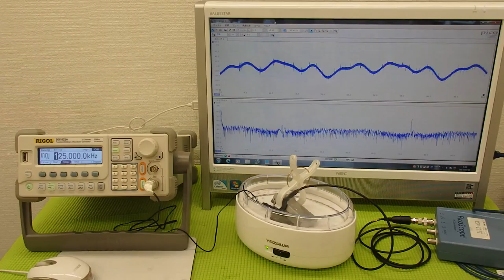超音波実験 Ultrasonic experiment